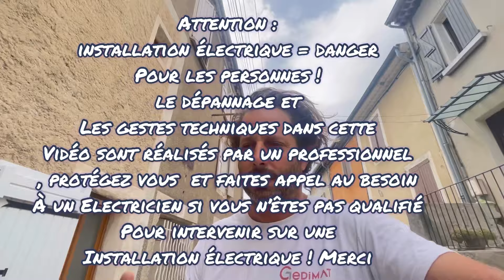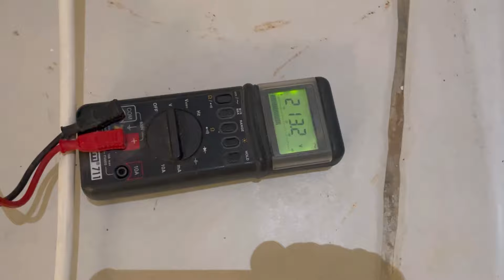Fuite de courant chez vous ? 🥴Tuto🤩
Vous prenez le jus chez vous en touchant l’eau ou le robinet de l’habitation, ou encore en touchant la carcasse d’une machine à laver le linge par exemple ?

Ou encore votre inter différentiel disjoncte de manière intermittente ?

Ce Tuto est fait pour vous!

Dans cette vidéo vous allez découvrir une façon de faire une recherche de fuite de courant dans son habitation.

J’ai filmé et expliquer mon intervention chez un locataire qui se plaignait de ressentir du courant électrique au contact de l’eau et de la robinetterie de son habitation.￼

Ce type de dépannage est délicat car les causes peuvent être nombreuses voire parfois être une combinaison de causes (défauts)￼…

Attention toute intervention sur une installation électrique doit être faite par un professionnel.￼
Cette vidéo n’a pas pour but de vous inciter à vous dépanner vous-même, mais plutôt de vous renseigner sur les causes probables de ce type de symptômes.

La plupart du temps quand on ressent un courant dans la douche, en touchant l’eau de l’évier ou du lavabo, et globalement en touchant les robinets de l’habitation, c’est que un appareil dans votre habitation est en défaut￼ :
Un défaut de masse , une fuite de courant électrique !

La mise à la terre de l’habitation peut-être elle est aussi insuffisante voir manquante, elle est à vérifier !

Par rapport à mon expérience, l’appareil électrique qui présente le plus souvent des défauts de masse est la machine à laver le linge￼.
A ce titre, commencez par débrancher votre machine à laver le linge quelques jours afin de constater si les symptômes persistent.￼

J’espère que cette vidéo vous rendra service.

Merci￼